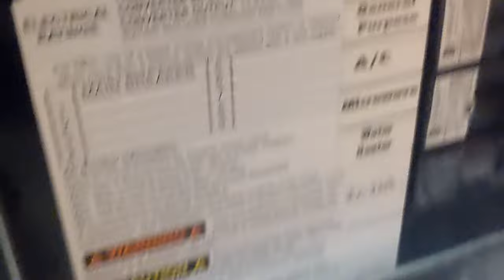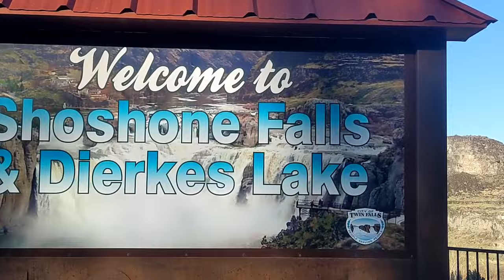RV Failure, our water heater is smoking!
RV life is full of crazy things and this full-time family finds out how scary it can get. When Mark smells electronics burning and we go into emergency mode. Luckily circuits were tripped before a fire broke out, but find out what happened to our Dometic water heater. Also, in this episode we finish exploring Twin Falls, Idaho.

Cruising Crew - We're passionate about traveling the planet, currently that's in our 28ft travel trailer and sharing our experience along the way. If you enjoy watching our videos, then consider joining the Cruising Crew!

✩ Elizabeth Hernandez
✩ Beth Koltz

🛠 Gear:  coming soon!

Cruising with the Clemons is all about full-time RV life and traveling the United States exploring our national parks, providing tips and tricks for fixing, updating and living in an RV. We homeschool / road school our 3 kids: Bryce, Kennedy and Cooper. We also travel with our two kitties, Rio and Pancake.